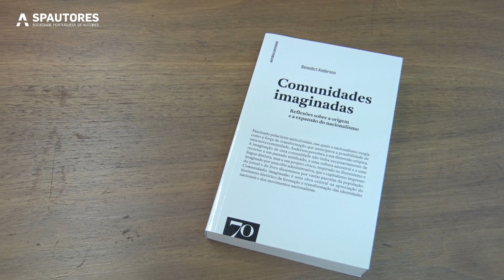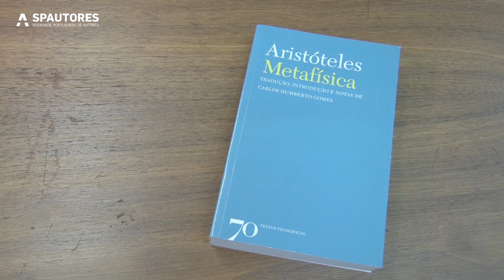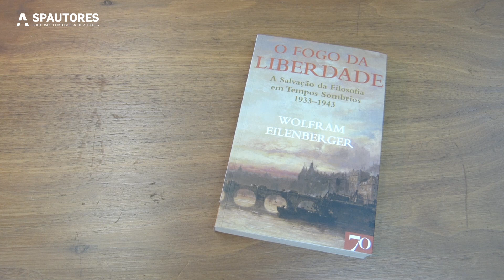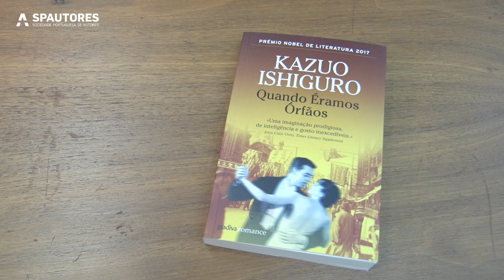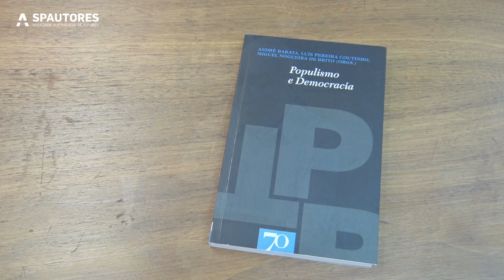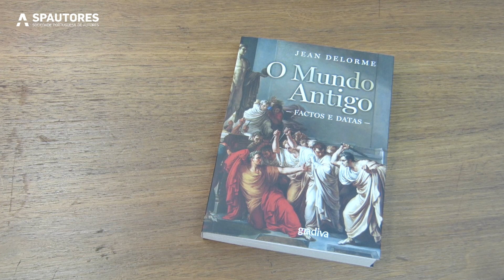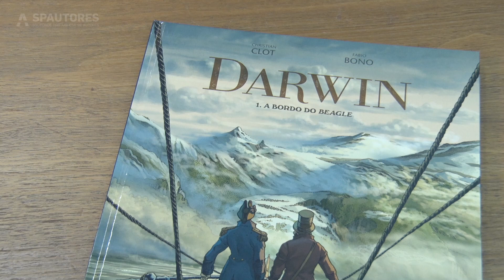José Jorge Letria e os Livros em destaque no programa «AUTORES» de 17 de Outubro de 2023, na TVI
José Jorge Letria e os destaques dos livros no programa "AUTORES", desta semana.

O autor Rui Filipe foi o convidado do programa.

Programa «Autores» todas as Terças-feiras à 01h50 na TVI, com retransmissão aos Domingos na TVI Internacional, às 6h00, e na TVI Ficção, às 23h.